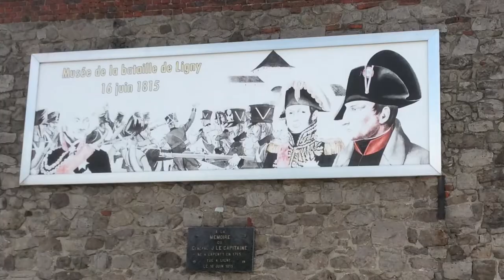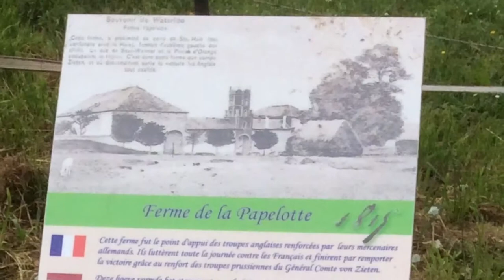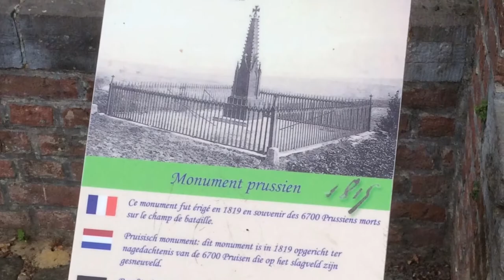Waterloo Battlefield June 2018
A wee video from our magical trip to Waterloo, a whirlwind adventure with some fabulous guys!!! Dave, David, Richard and myself marching to the sound of history.